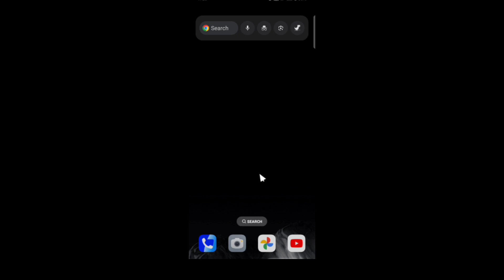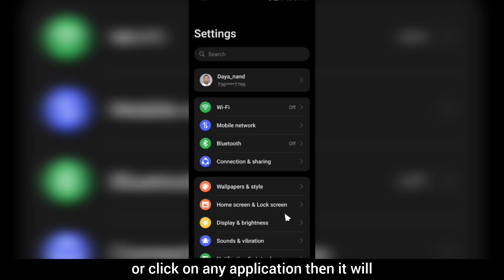Mobile Ki Speed Kaise Badhaye | अपने फोन की स्पीड कैसे बढ़ाएं | Phone ki Speed Increase kaise karen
𝐑𝐞𝐦𝐞𝐦𝐛𝐞𝐫 𝐭𝐨 :

1.    Like !

3.   Share the video !

1. Song: Waesto - Sunny Days

                " Dayatech Hindi "